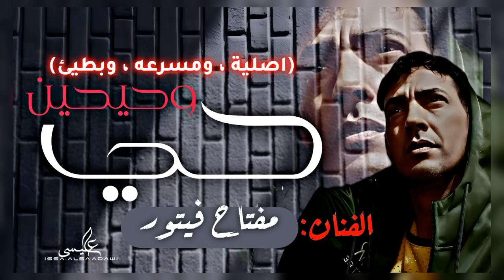جديد الفنان - مفتاح فيتور | حي وحيحين وحي اخرى |2024 كاملة Exclusive Libyan songs Vitor key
MD MEHDI welcome اهلا بيك
 Samara Hamdoulah الحمدالله
Samara Trafiquan
MC Mego
 Samara Hamdoulah الحمدالله
Samara Trafiquan
MC Mego
ام سي ميقو | مختلف | الاغنية الاخيرهMD MEHDI welcome اهلا بيك
 Samara Hamdoulah الحمدالله